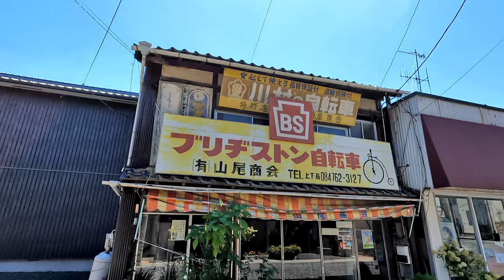・(ﾀｲﾑﾜｰﾌﾟ) 白壁の町並み『府中市上下町』2023.8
江戸時代に、石州街道の宿場町であった上下は、代官所 (陣屋) が置かれたことによって
　　地域の政治的な中心地となりました
　　それに関連して金融業が盛んになり商業の街としても発展し、現在の街並みの基礎が
　　形作られたと考えられます　上下陣屋が、大森代官所の出張陣屋となったことで、
　　大森代官が管理する銀の運用を上下の有力商人が請け負うことになり、金融貸付業が盛んに
　　なりました

　　綺麗に整備された美しい町並み　駐車場やトイレも多く用意されていました

　　　　　　　広島県府中市上下町　　※タイムワープ動画
　　　　　　　　　　　　　挿入の曲は「 MusMus / 柔らかな嘘」をお借りしております